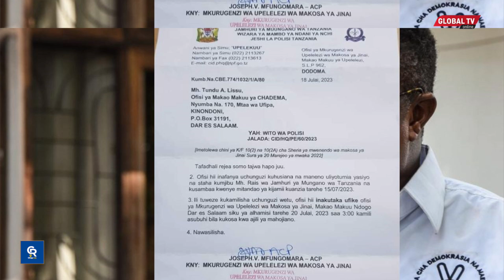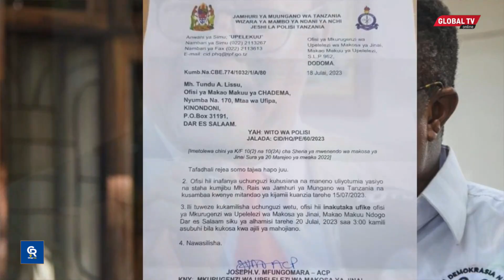TUNDU LISSU ATAKIWA KURIPOTI OFISI ya MKURUGENZI wa MASHTAKA KUFUATIA KAULI ZAKE JUU ya RAIS SAMIA